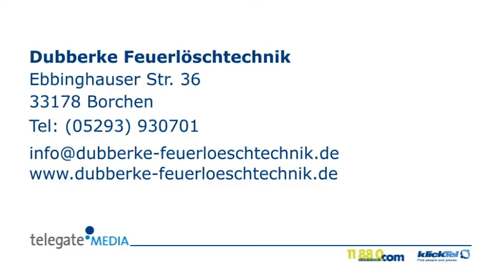Gloria-Feuerlöschgeräte Borchen Dubberke Feuerlöschtechnik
Dubberke Feuerlöschtechnik in Borchen ist Ihre erste Wahl, wenn Sie nach Gloria-Feuerlöschgeräte oder Rauchwärme-Abzugsanlagen (RWA) suchen. Für mehr Informationen erreichen Sie uns unter der Telefonnummer (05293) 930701 oder schauen Sie direkt vor Ort vorbei: Ebbinghauser Str. 36, 33178 Borchen. Besuchen Sie uns auch unter der oben genannten Webadresse!